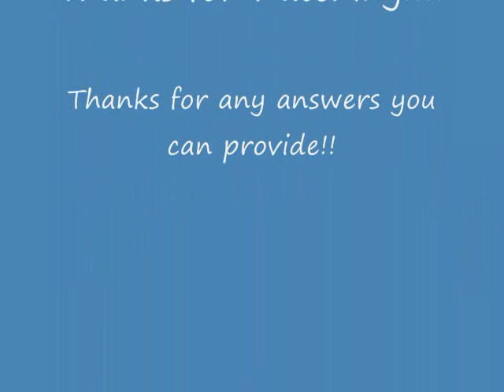Movie Questions.wmv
I ask my fellow you tubers for help with the name of certain movie titles. I also ask for help with certain movie information.